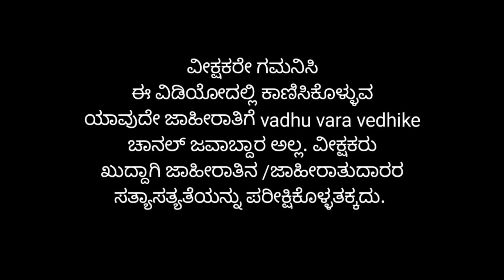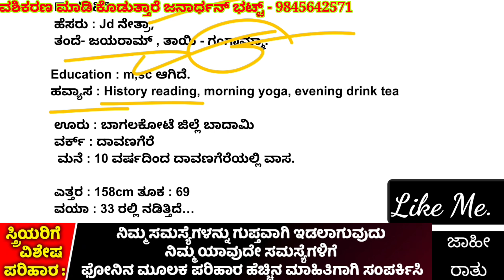Hyundai grond i10 car, vara begane beku, 2bhk 980sqft house details.